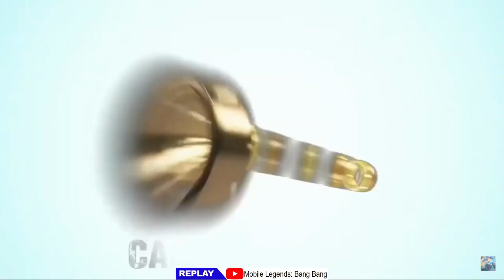CAMBODIA vs SINGAPORE SEA Games MLBB Male Category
Who will emerge victorious and claim the ultimate prize? Don't miss the intense competition and thrilling battles of the MLBB Male Category!